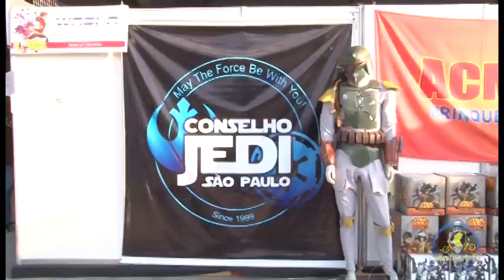#03 - ANIME FRIENDS - Entrevistas Parte 02 - 18 e 19.07.2015